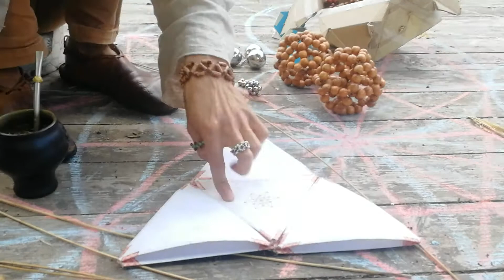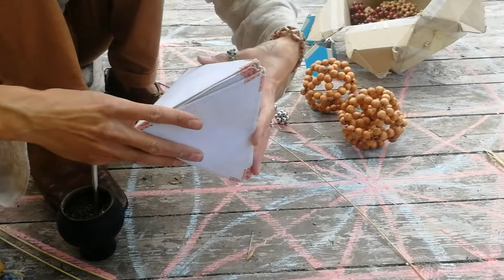Story of the Spheres -Synergetics in a Nutshell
In this video I show and explain some of the very basic principles of Richard Buckminster Fuller's Synergetics and thus offer a new understanding of the fundamental behaviors of spherical spacetime...

In the time since I made this video, I've come to call this the Story of the Spheres, showing the Way of the Spheres and offering the framework for Spherical Thinking.

Camera: @yalamerde